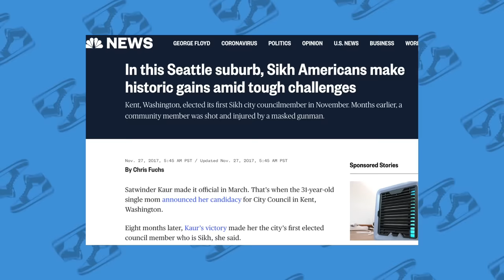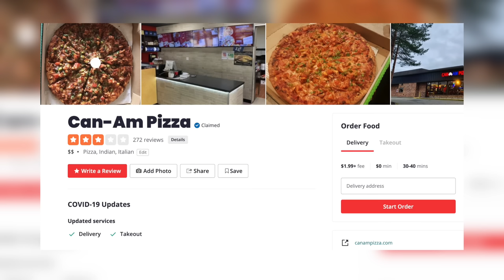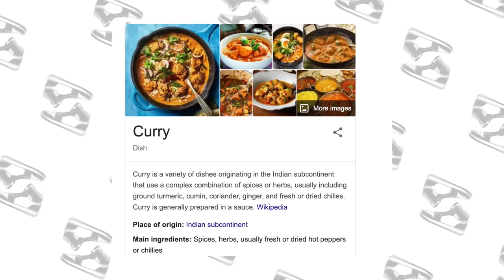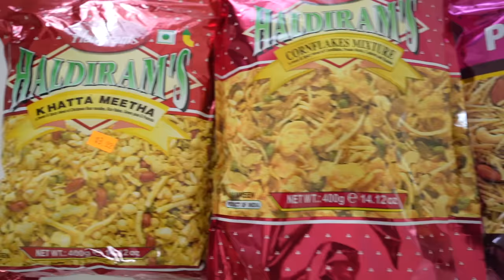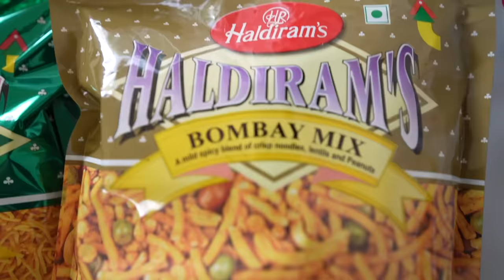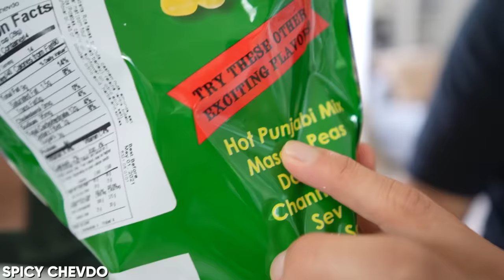TRADITIONAL vs MODERN INDIAN FOOD (Punjabi Pizza!) | Fung Bros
We go on a crazy takeout food battle with Richie & Tan, this time around Indian food!

FOLLOW THE FUNG BROS.